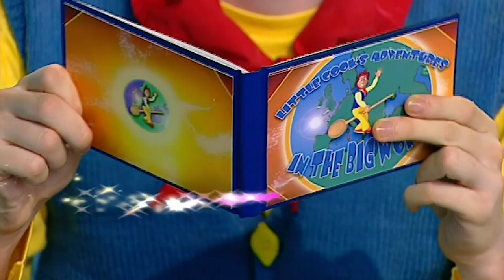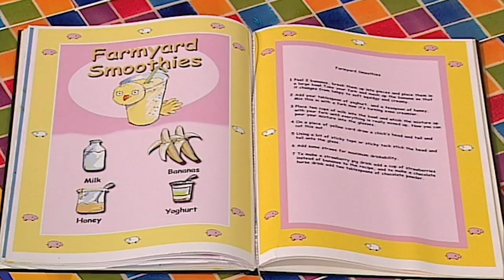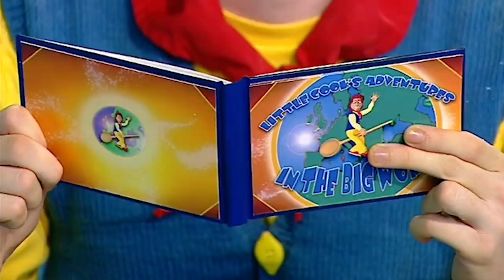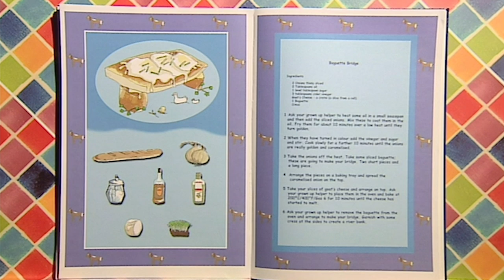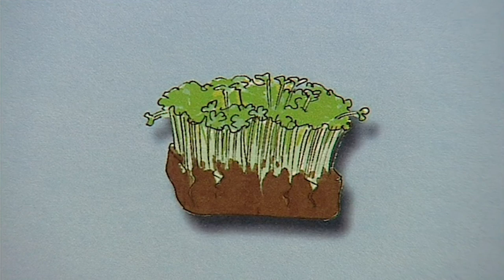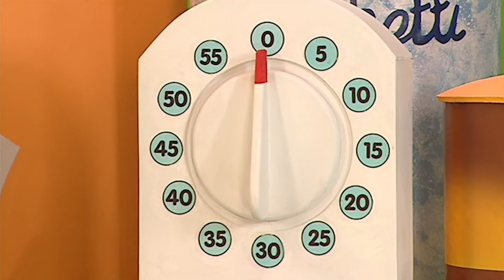Big Cook Little Cook | How to Make a Delicious Breakfast | Food Fun | Wizz Friends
Big Cook, Ben, and Little Cook, Small go through step by step how to make a delicious eggy baguette bridge and fresh fruit smoothies. Great breakfast recipes for kids to make at home.